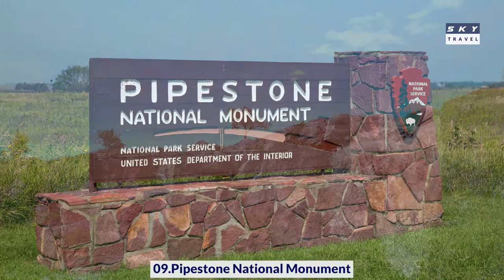10 Best Places to Visit in Minnesota, USA | Travel Video | Travel Guide | SKY Travel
10 Best Places to Visit in Minnesota, USA | Travel Video | Travel Guide | SKY Travel

01.Minneapolis
02.North Shore Scenic
03.Boundary Waters Canoe Area
04.Duluth
05.Saint Paul
06.Itasca State Park
07.Grand Marais
08.Mall of America
09.Pipestone National Monument
10.Voyageurs National Park

Minnesota
US State
Minnesota is a midwestern U.S. state bordering Canada and Lake Superior, the largest of the Great Lakes. The state contains more than 10,000 other lakes, including Lake Itasca, the Mississippi River’s primary source. The “Twin Cities” of Minneapolis and state capital Saint Paul are dense with cultural landmarks like the Science Museum of Minnesota and the Walker Art Center, a modern art museum. ― Google

Saint Paul
City in Minnesota
stpaul.gov
Saint Paul, the state capital of Minnesota, forms the "Twin Cities" with neighboring Minneapolis. It’s home to the Science Museum of Minnesota, with its dinosaur specimens and immersive theater. The Minnesota History Center has interactive exhibits about the region's history. Nearby is the beaux arts Cathedral of Saint Paul. The Cass Gilbert–designed Minnesota State Capitol features paintings of Civil War scenes. ― Google